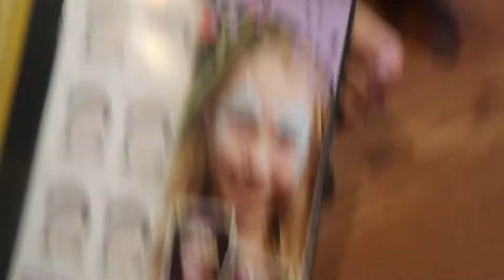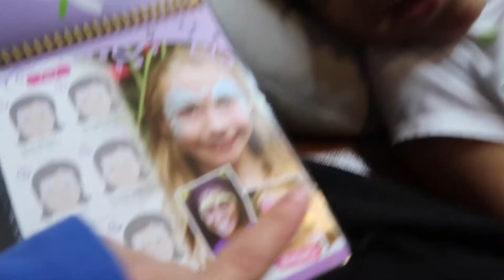48 HOURS QUARANTINE WITH 2 KIDS